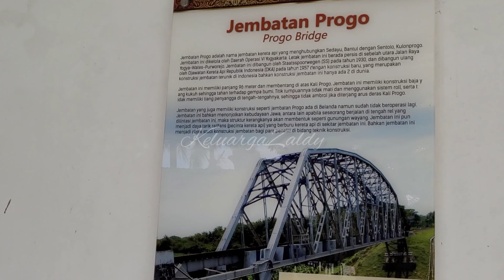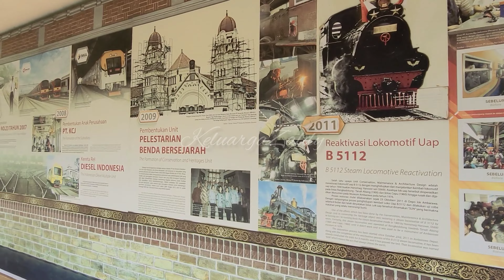Kereta Api Wisata Ambarawa ||Museum Kereta Api Ambarawa || Stasiun Ambarawa Semarang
Hai... Keluarga Zaldy kembali lagi nih. Sekarang kita mau ajak kalian jalan-jalan dengan kereta api wisata. Kereta ini berada di Museum Kereta Api Ambarawa. Kalian bisa liat jadwal perjalanan kereta wisata ambarawa ini di IG nya : @kawisata